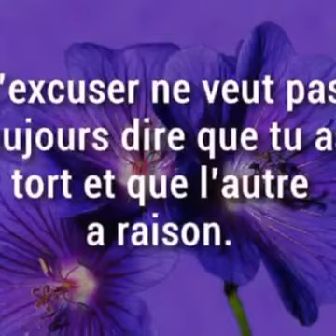Bagay dwòl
Jojo Aky Shine. Video photo.Bel Groove